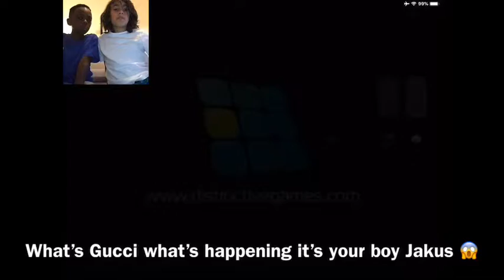Wales V Australia (Rugby league 19)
Walesvlebanon